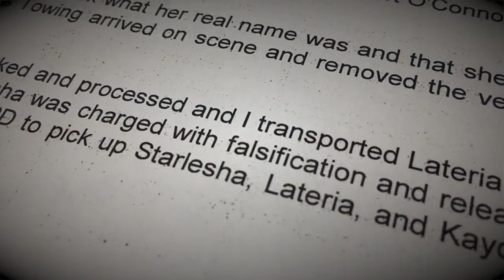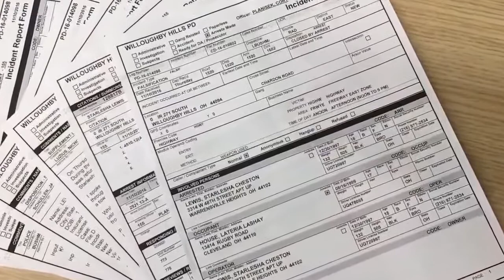Starlesha Lewis: How could she keep driving?